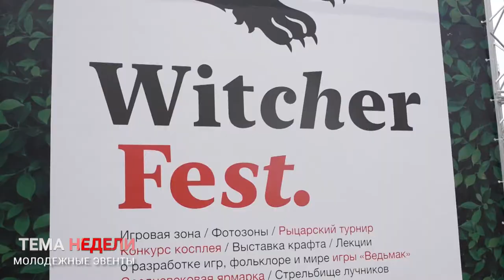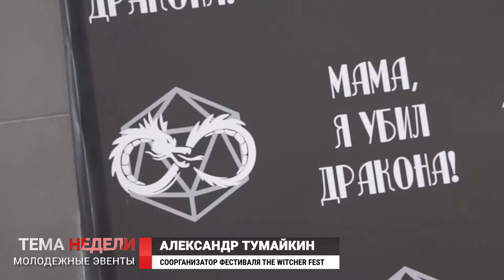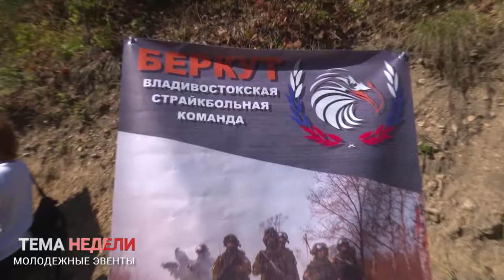МОЛОДЕЖНЫЕ ЭВЕНТЫ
На проведение трёх мероприятий для молодёжи, администрация города Владивостока готова потратить почти два миллиона рублей.  По информации Интерфакса,  мэрия заключила контракты с тремя победителями закупок на проведение молодёжных мероприятий. Всего на эти цели планируется израсходовать 1 миллион  807  тысяч 500 рублей. О том, как в 2019 году обстояло с молодежными эвентами - в следующем сюжете.